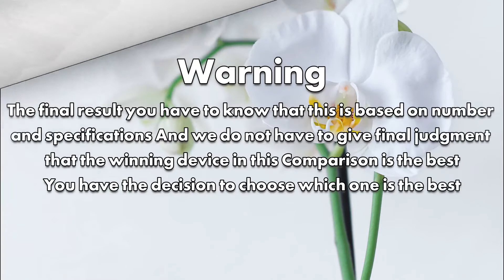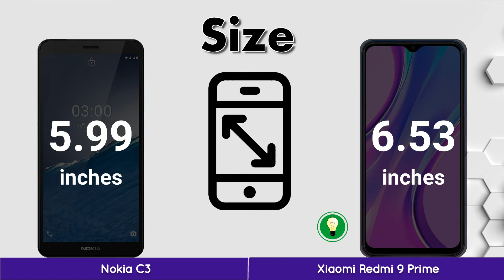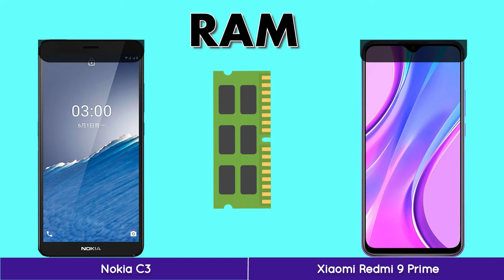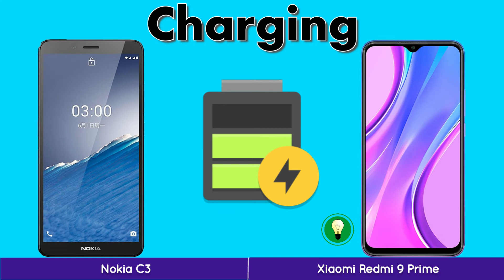Nokia C3 VS Xiaomi Redmi 9 Prime | Quick Comparison | iCompare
In this video, you got all the specification and Comparison Nokia C3 VS Xiaomi Redmi 9 Prime